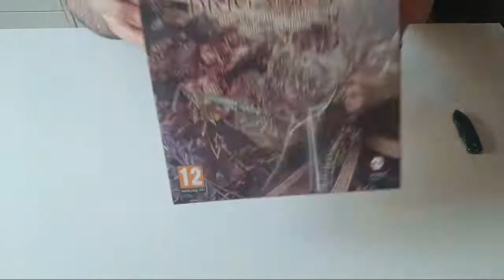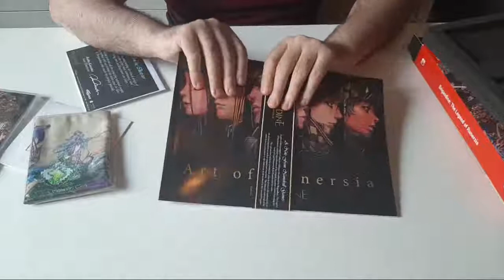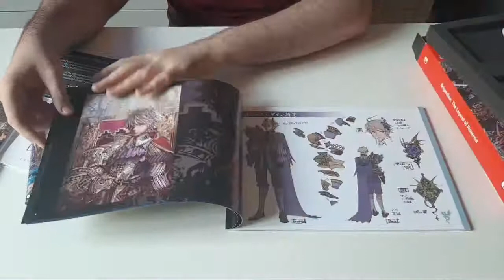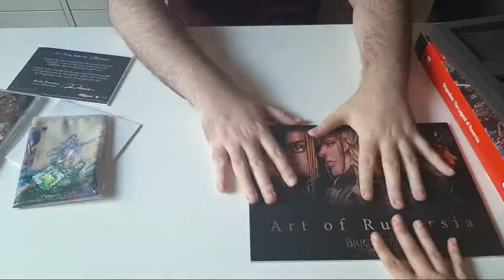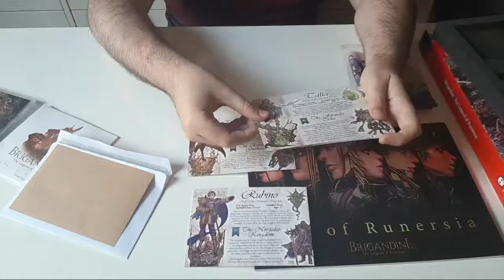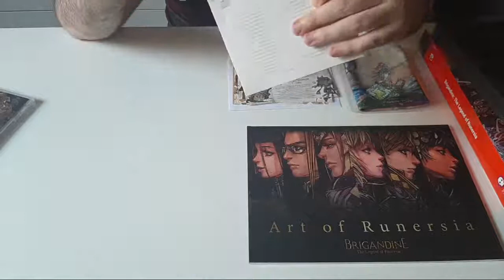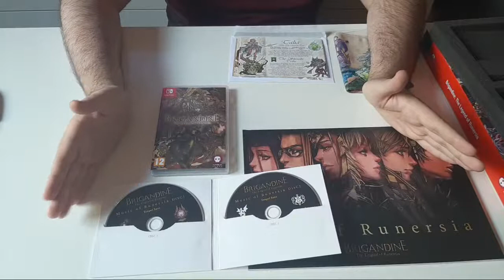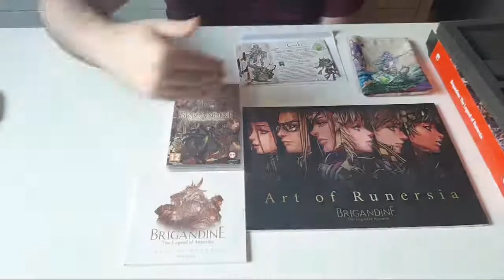Brigandine Collector's Edition (Switch) | Unboxing Rápido